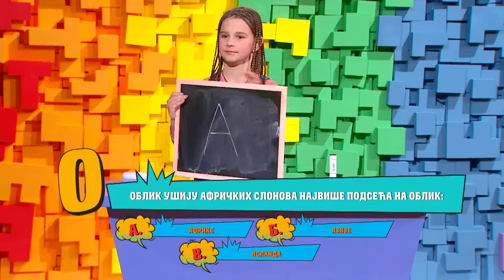Kazbuka - Promo 2021.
Dve godine se zabavljamo i učimo zajedno.
Televizija Kazbuka!